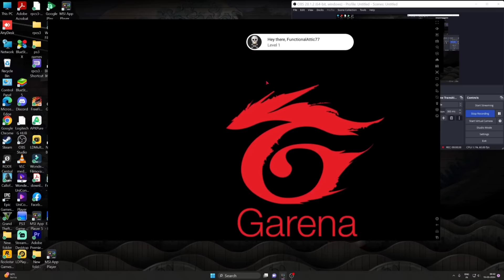OB44 UPDATE FREE FIRE ll FREE FIRE NEW EVENT ll FREE FIRE OB44 UPDATE ll FF OB 44 UPDATE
Special Tags :-